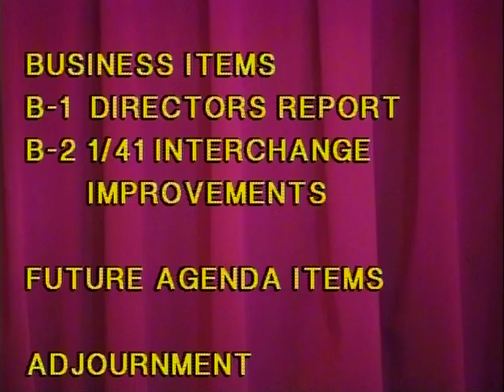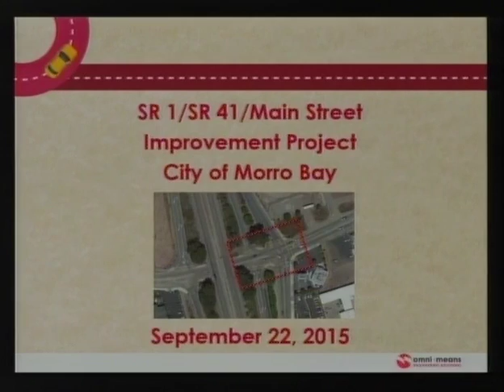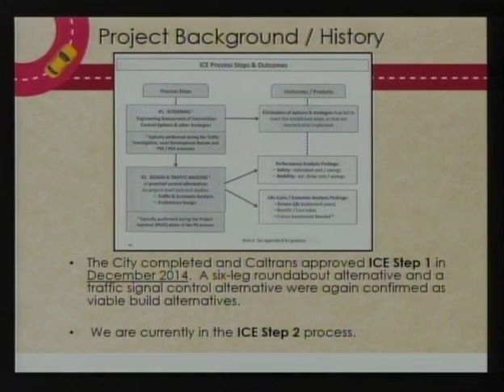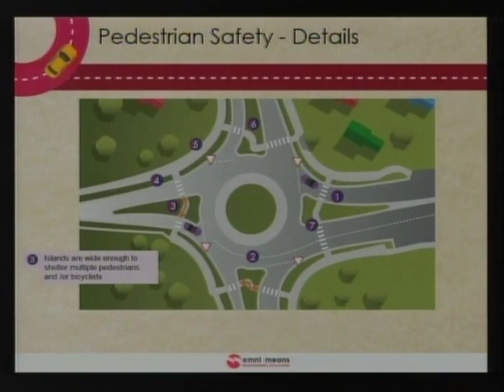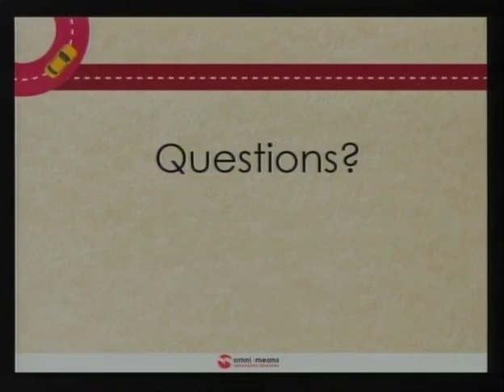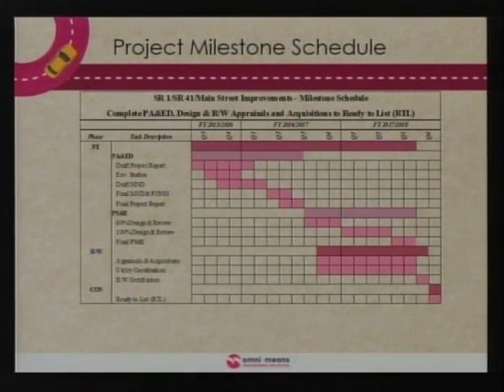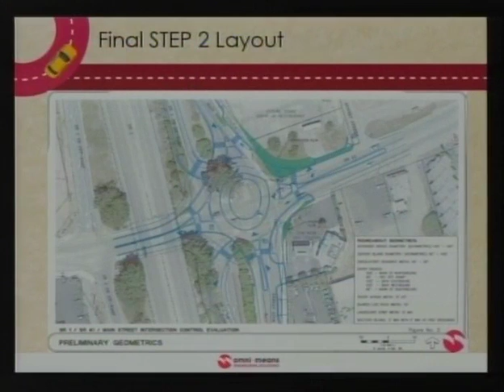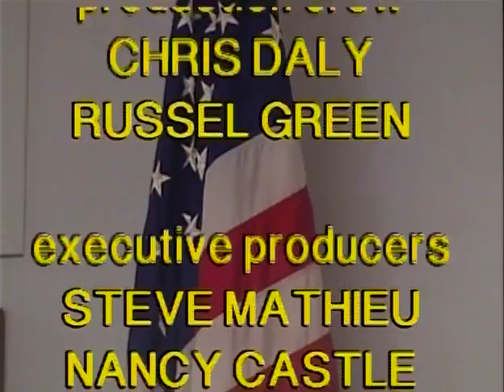07 20 16 CMB Public Works Advisory Board Meeting